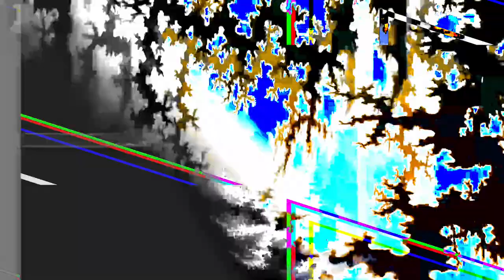[EPILEPSY WARNING] Movie 24 01 24 20h02m16s